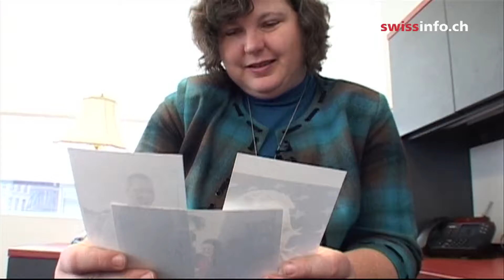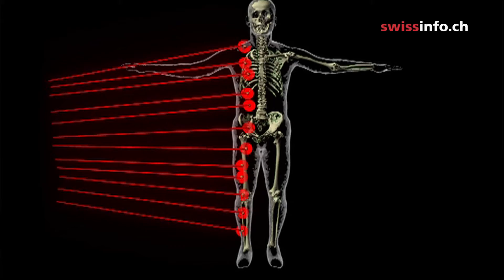Virtual autopsies help determine cause of death of GIs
The virtual autopsy system developed at Bern University's Institute of Forensic Medicine is a scalpel-free procedure that uses medical imaging technology to provide a complete three-dimensional view of inside and outside the body. The US forces have installed Virtopsy at Dover Air Force Base in Delaware to assess the cause of death of soldiers sent back from Iraq and Afghanistan.(swissinfo.ch/TSR 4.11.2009)